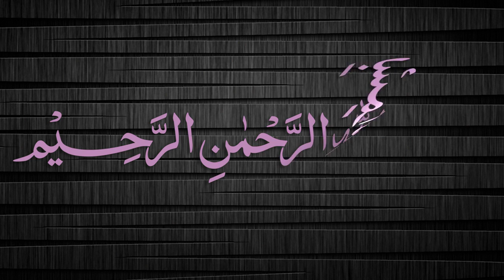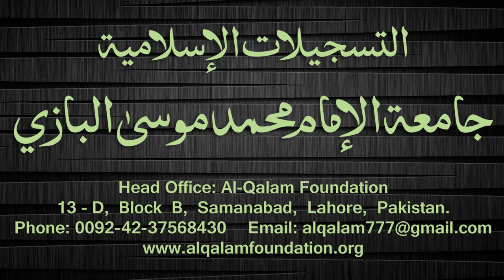Quduri Dars - 139 - page-201 - By Maulana Muhammad Zuhair Albazi - 21/05/2008